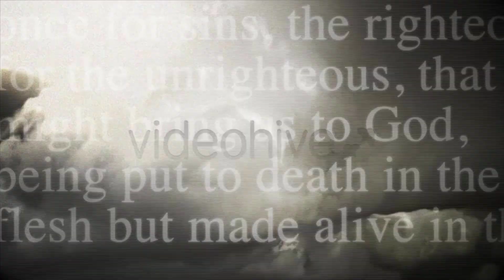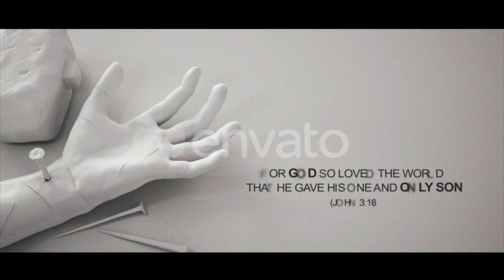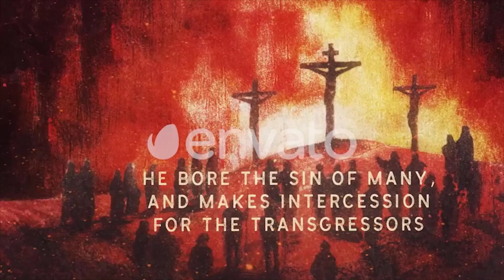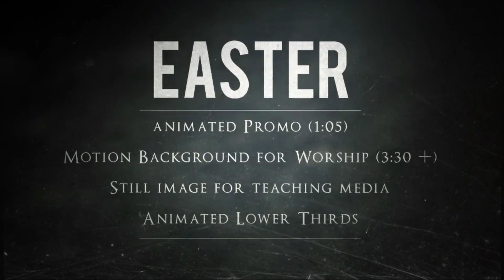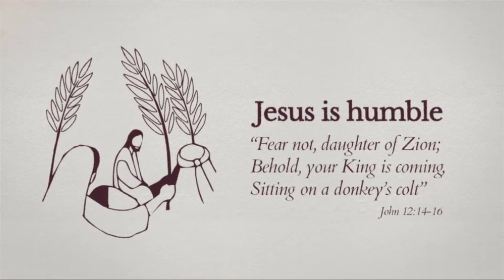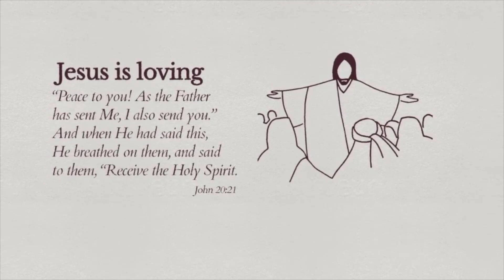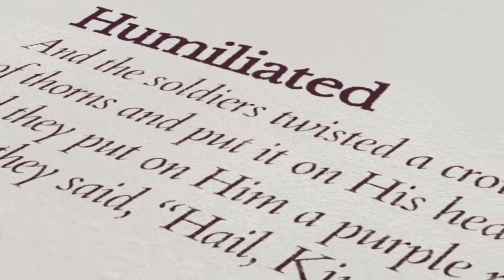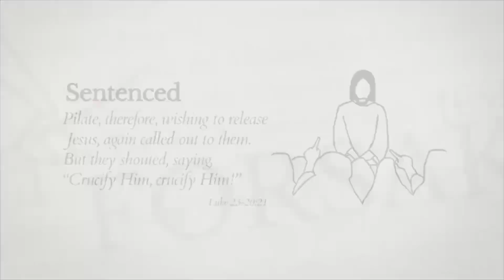Top 10 After Effects Easter Templates 2019